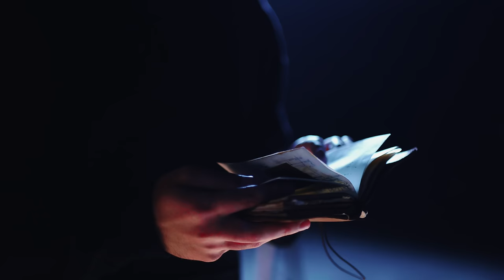DEVILOOF - Damn(Official Music Video)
DEVILOOF NEW EP「DAMNED」
April 19,2023 Release
【Limited Edition】CD＋DVD／TKCA-75138
【Normal Edition】CD／TKCA-75139

【CD】
M1.Damn
M2.The Blackened Sun
M3.Afterlife
M4.Terpsichore
M5.False Self

【DVD】※Limited Edition Only
1. DYSTOPIA RETURNS TOUR OFF SHOT MOVIE
2.「Damn」MV
3.「Damn」MV MAKING VIDEO
4.「False Self」MV
5.「False Self」MV MAIKNG VIDEO

- Rise to the top of HEAVY MUSIC -
The long-awaited new EP from DEVILOOF, metal band that has received much attention in Japan and abroad for their intense live performances, incorporating underground music genres such as deathcore, slamming, brutal death metal and grindcore.
 The new album ''DAMNED'' features music production by world-renowned sound engineer JEFF DUNNE, who has worked with renowned metal bands such as Motionless in White, Chelsea Grin and Crystal Lake, as well as cover artwork by Toshihiro Egawa, known for his illustration designs for BABYMETAL, SiM and Crossfaith, and is set to challenge the world with its strongest lineup.

—HEAVY MUSICの頂点へ—
デスコア、スラミング、ブルデス、グラインドコア等のアンダーグラウンドな音楽ジャンルを取り入れ、鬼気迫るライブパフォーマンスで国内のみならず海外で大注目のヴィジュアル系メタルバンドDEVILOOF待望のNEW EP。
今作「DAMNED」では、Motionless in White、Chelsea Grin、Crystal
Lake等の著名なメタルバンドを手掛ける世界的サウンドエンジニア
JEFF DUNNEを迎えての楽曲制作やBABYMETAL、SiM、Crossfaith等の
イラストデザインで知られる江川敏弘氏をジャケットアートワークに起用し最強の布陣で全世界に挑む。

【Damn Music Video】
Lyrics by Keisuke
Mixed＆Mastered by Jeff Dunne
MUSIC VIDEO directed by VAKEMONO
Hair＆Make up by Naoya Kawamura(MK9)

【LIVE】
●2023年2月18日(土) DEXCORE PRESENTS「DEX FEST-2023-」名古屋ダイアモンドホール 出演
●2023年4月29日(土) DEVILOOF ONE MAN LIVE「RUIN」渋谷CLUB QUATTRO